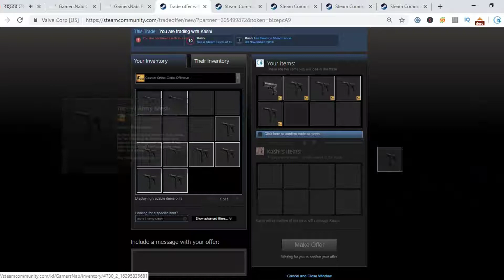How to get free CSGO Skins | Gamersnab Trading Proof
GamersNab is one of the most amazing sites where you can get free CSGO Skins, TF2 Items, Dota 2 Items and many more.

To get Free CSGO Skins, you need to earn points by completing easy offers or survey.